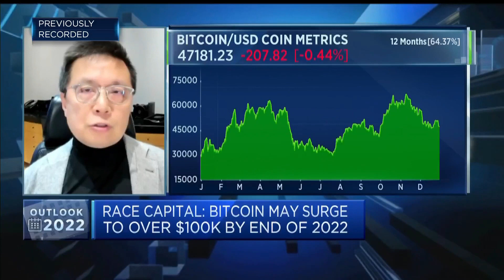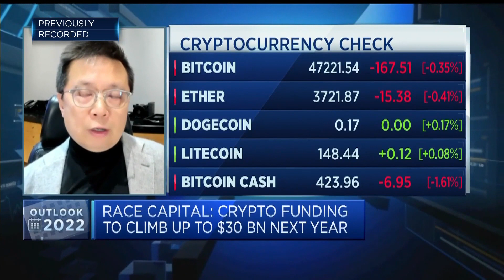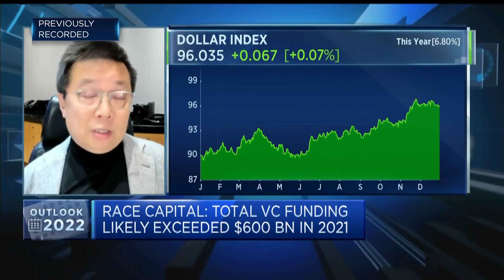Race Capital CEO: There may be a surge for bitcoin to over $100,000 by the end of 2022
Alfred Chuang, general partner and founder at Race Capital, discusses his outlook for 2022.